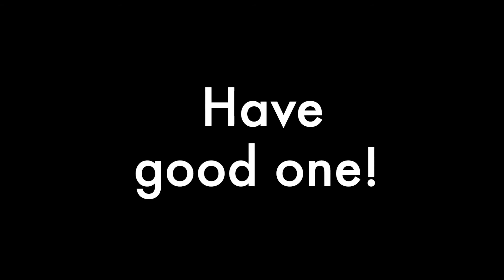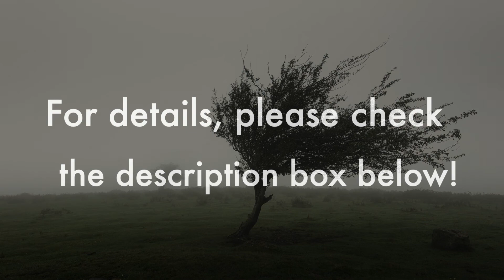Thanks 4 the visit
It is fantasy until it happens. Then things start taking their dramatic turns on a personal self and twist the soul taring apart flesh from spirit, separating moss from stone... "Until we are no more... no more what we once were."

A little poem of mine I chose to include in my ShOUT LouD Project, as it is what it is, sometimes some things do impress us in fashions of the unbelievable.

*This bonus poem I added to my ShOUT LouD project is meant to bring to your eyes my "Soul Crush" collection of other poems I wrote. If curious about the structure and contents proposed in this new work, you can visit and download the book right now. Below is the link:

**The images in this video were taken from Unsplash.com
The artists-photographers are as follows:
Cecile Hournau
Felix Lemke
Qihao Wang
Jules D
Georges Salvador
Joel Filipe
Khamkeo Vilaysing
Martika-van-Dierendonck
Clement Falize Ulr
Lea B.
Clememnt Falize